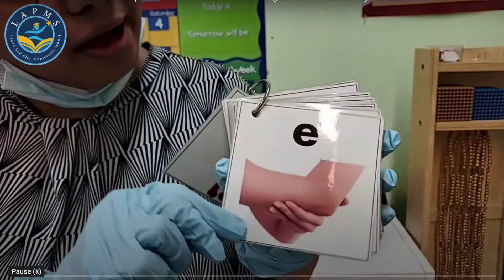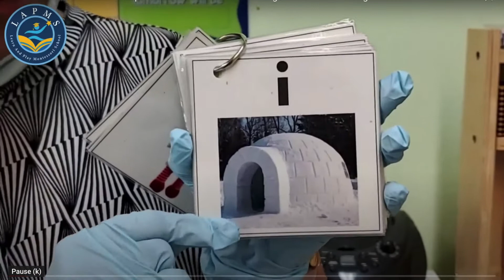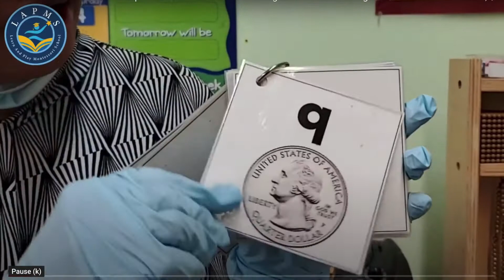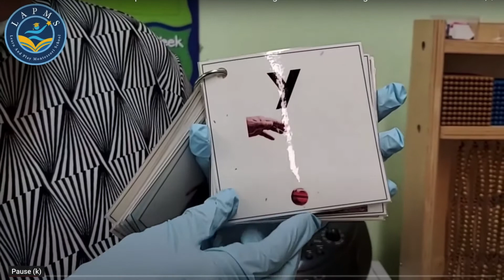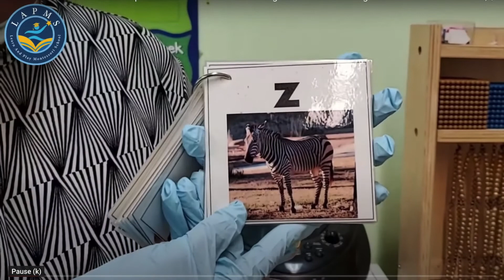Alphabet SONG (California Montessori)